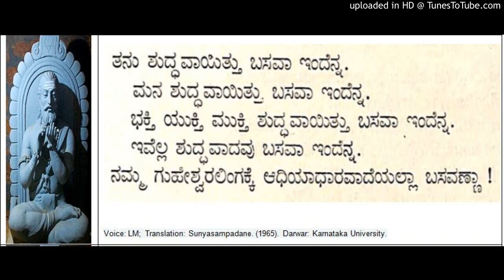Prabhudevas Feast - Allama Prabhu Basavanna Cennabasavanna Vachana from Sunyasampadane (42)